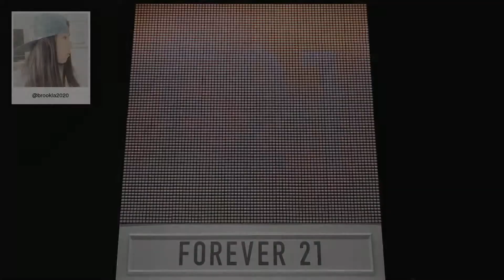F21 Thread Screen